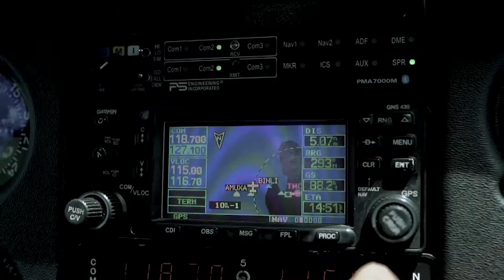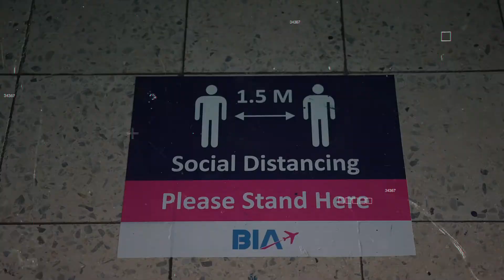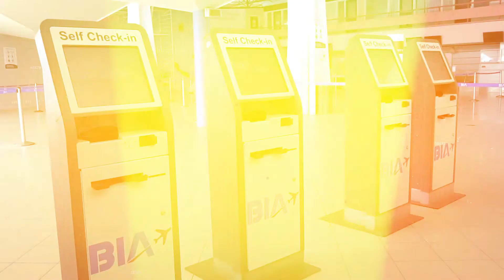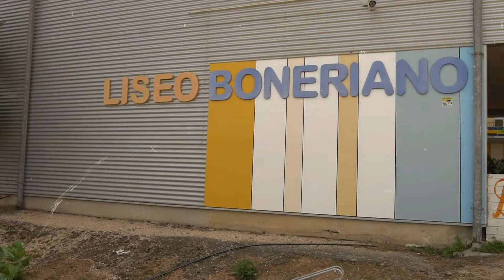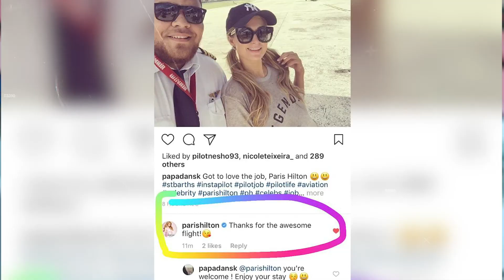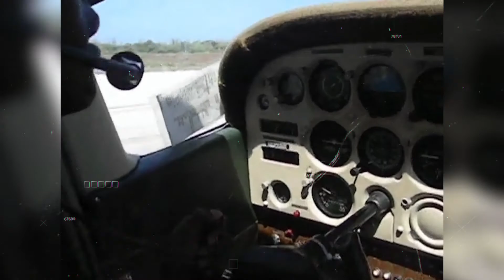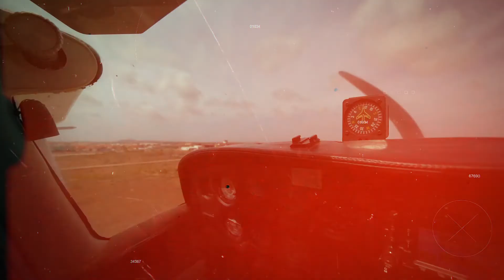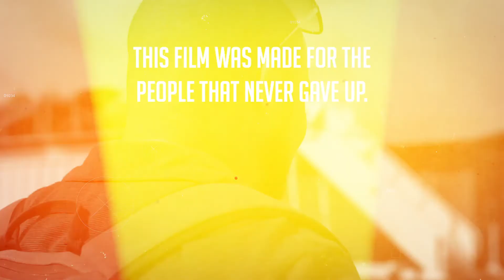S02E10 - Ambition to become a pilot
This final episode of season 2 explains the ambition that these young Bonaireans had to become a pilot.